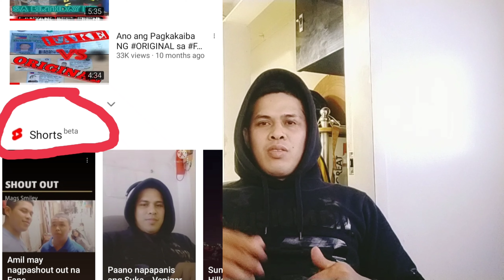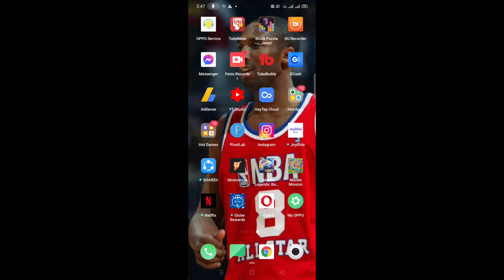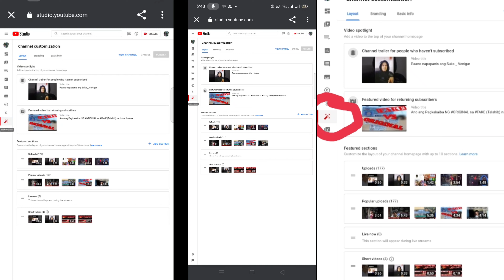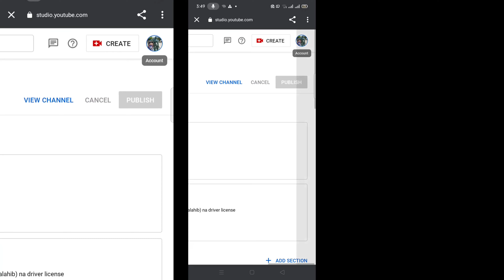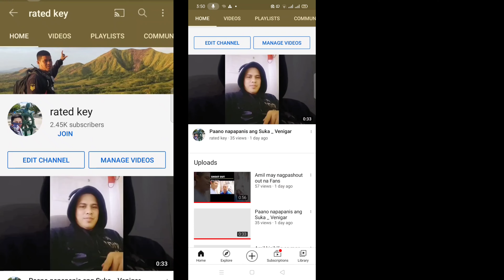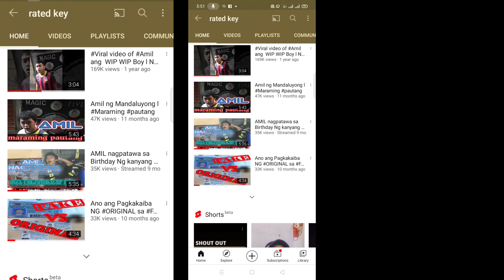Paano mag upload ng Shorts video kahit hindi ka pa monetize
Ang short ay paraan at sekreto para dumami ang subscribers at views ng isang youtube channel na gusto agad mamonitize ang kanyang channel.

Kaya panoorin mo na ang tuturial video na ito para makatulong sa iyong channel at kung nagustuhan mo ang aking video, just click the like and share also don't forget to subscribe.